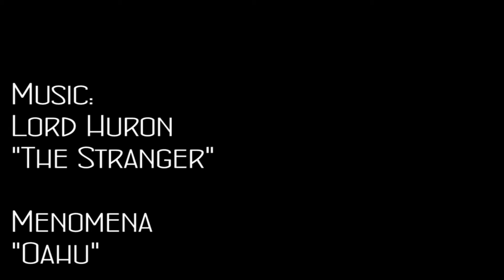Safari Shred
Long lost footage is recovered and a new editing software is explored in this short skate video featuring Ryan Desharnais.